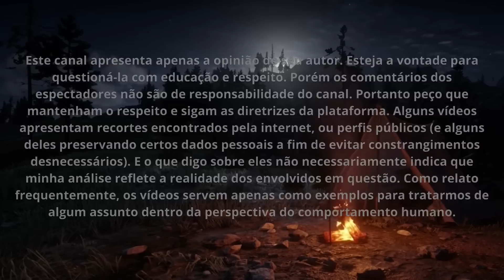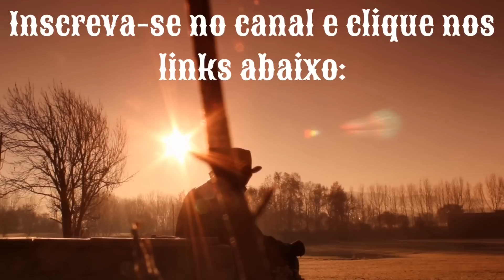QUAL A IDADE IDEAL?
AVISO IMPORTANTE:
Este canal apresenta apenas a opinião de seu autor. Esteja a vontade para questioná-la com educação e respeito. Os comentários dos espectadores desse vídeo não são de responsabilidade do canal. Peço que mantenham o respeito e sigam as diretrizes da plataforma. Alguns vídeos apresentam recortes encontrados pela internet, ou perfis públicos (e alguns deles preservando certos dados pessoais a fim de evitar constrangimentos desnecessários). E o que digo sobre eles não necessariamente indica que minha análise reflete a realidade dos envolvidos em questão. Como relato frequentemente, os vídeos servem apenas como exemplos para tratarmos de questões para o desenvolvimento humano.
Músicas Utilizadas neste vídeo:
Tema do Canal: